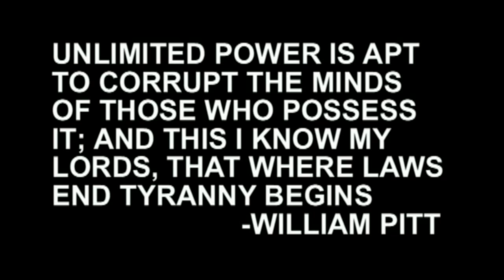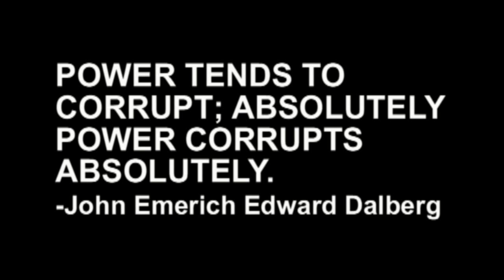FEDERAL JUDGES IGNORE LAW AND HARM FEDERAL WHISTLEBLOWER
A number of federal judges ignored the law and ruled against a federal whistleblower in a case that involved federal student loan fraud and federal student financial aid fraud at the Albert Einstein College of Medicine.  Lidya Radin, a former student discovered that the medical school intentionally falsified her enrollment status as full-time so they could steal federal student loan money and federal and state financial money.